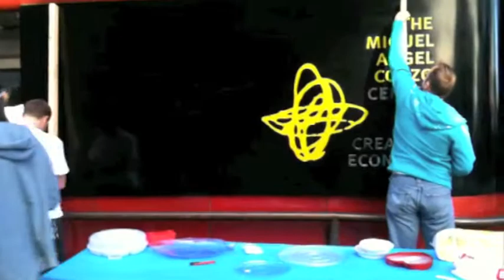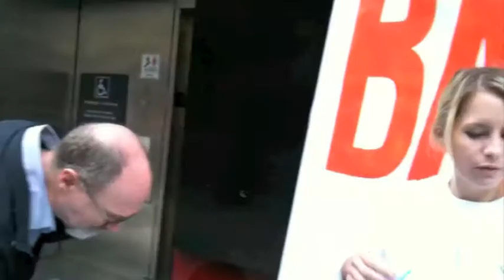UArts Water Bake Sale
A group of students at the University of the Arts in Philadelphia, created a bake sale to raise money for the Water Project. An organization dedicated to providing clean water in developing countries.